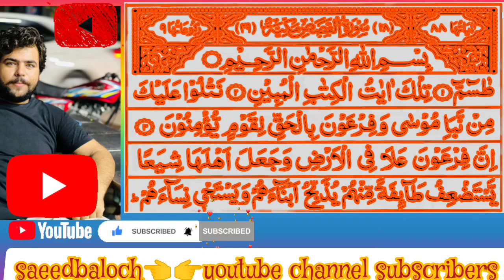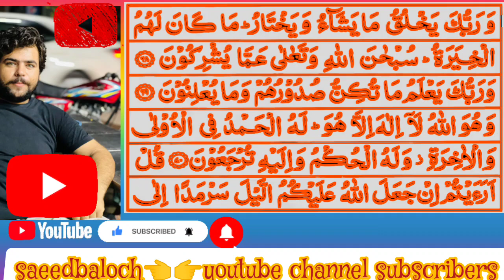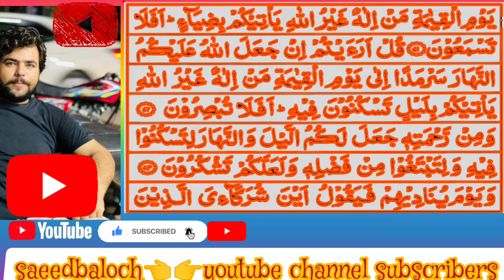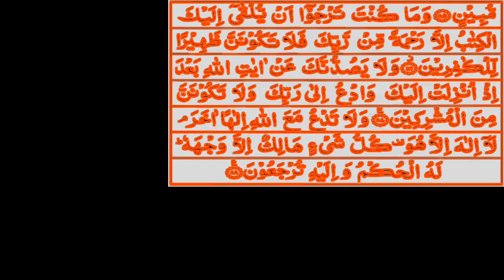Islamic video in urdu islamic shortvideo syedsarmadphotography🕋☝☝🕋🕋🕋🕋☝